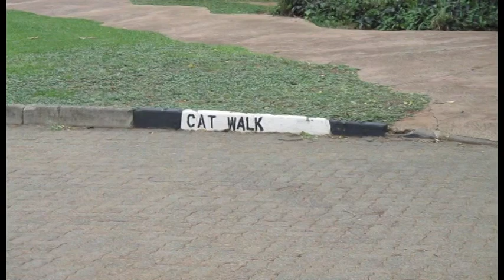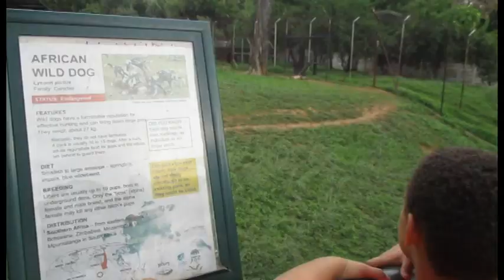Joburg Zoo Adventure with wild tigers, crazy monkeys and slithering snakes | Christiano's Adventures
We went to the Joburg Zoo and it was filled with magnificent animals like wild tigers, crazy monkeys, slithering snakes and big lions. The tiger even tried to jump at Christiano! Wild! It was wonderous and a great day out for the kids and the family.